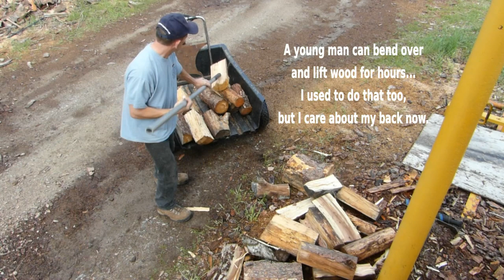Pickaroon Vs. Pick Pole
Someone recently encouraged me to give a little more info or explanation with the videos. There seems to be some interest in my unusual work tools and methods, so I will try to say a bit about that. The tool in this video is sort of a pickaroon/pike pole hybrid I built just for handling firewood. It is the best solution for manually lifting and loading split wood or small diameters into a pickup or cart. Recently I saw an elderly man and woman who looked to be in their 70's, moving a large load of wood by themselves, lifting it all off the ground by hand. I know that's how most people still do it, but it is pitifully slow and unnecessarily hard on the back. We all have occasional bending and lifting to do each day, but a truckload of firewood is another matter. The back strain and exertion is more than we realize. If a man weighs 200 lbs, and his center of gravity drops 16" while bending down to lift a piece of wood (that weighs 10 lbs and will be lifted 32"), it takes 10 times more energy to lift himself, than the piece of wood. Multiply that by a few hundred times, and we are talking about some serious ft/lbs of energy.